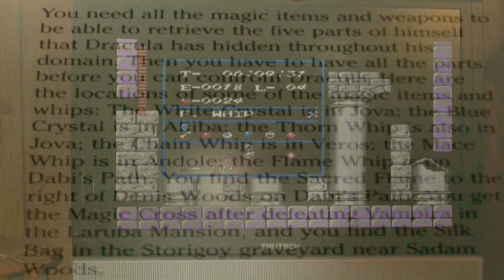The Quest Of Simon!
The Quest Of Simon: as
Castlevania 2 Revenge Part 7 Ep#47
For the 12 Days of Christmas, things are not what they seem. As Wolf-Mike plays the game This Adventure is not Adventure 2600, but Nes 100. Let's whip this story into action and enjoy. Thank you for viewing.